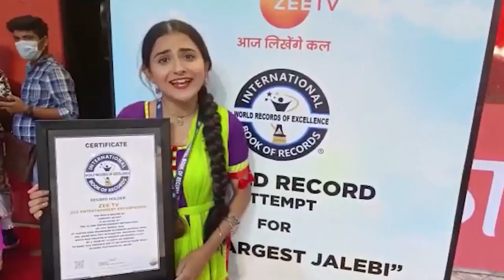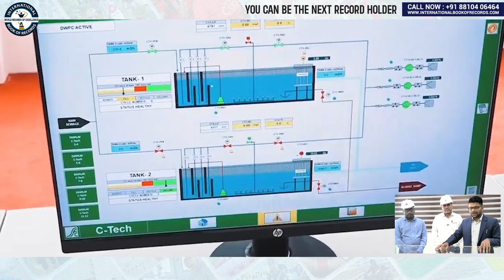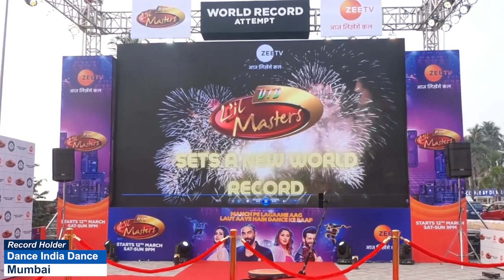FASTEST CONSTRUCTION AND COMMISSIONING OF 225 MLD SEWAGE TREATMENT PLANT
The World Record of “FASTEST CONSTRUCTION AND COMMISSIONING OF 225 MLD SEWAGE TREATMENT PLANT" was achieved by KHILARI INFRASTRUCTURE PVT. LTD. under supervision of PUNJAB WATER SUPPLY & SEWAGE BOARD on 2nd December 2022 from Ludhiana (Punjab) India. KIPL Team finished the 225 MLD Sewage Treatment Plant project including  MAIN PUMPING STATION (MPS), INTERMIDIATED PUMPING STATION (IPS) and 4944 meter 1200 mm diameter D.I. Pipe Line in 625 days (Start from March 17, 2021 and ending on December 2, 2022) and has set a new world record for International Book of Records.

How long does it take to build a sewage treatment plant?
How do you commission a sewage treatment plant?
What is MLD in sewage treatment plant?
Which state generates over 2000 MLD of sewage but installed STP capacity of 10 MLD with 1 STP which is also not operational?